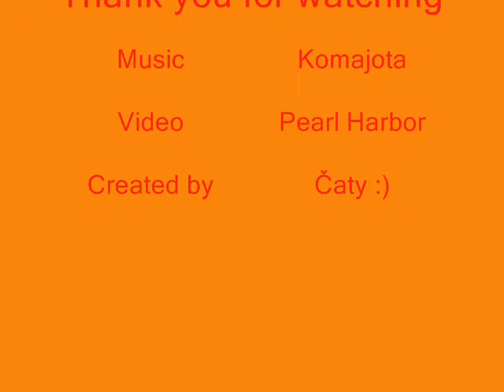Komajota - Blbý deň (Pearl Harbor) (Video by Lukáš Čatay)